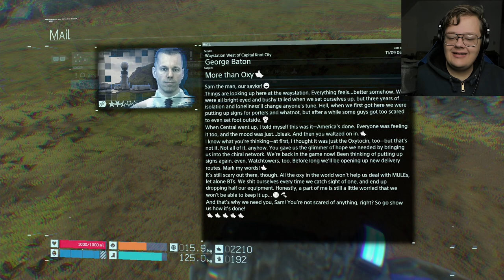Death Stranding - The Mules - Part 2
AHAHAA hey there dude, how is it going, as I write these descriptions, I think about how monotone my voice is, if this is your first time here just take a quickly listen o, it's quite the juxtaposition, of how I type vs how I talk. well anyway we punching some mules